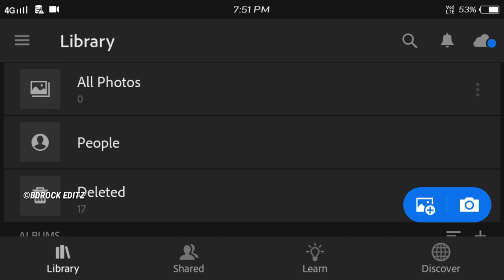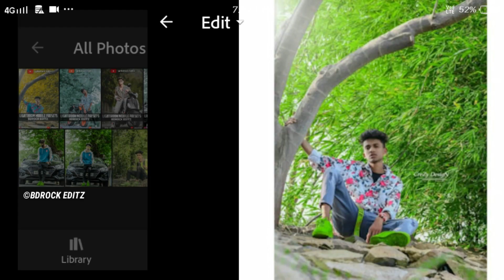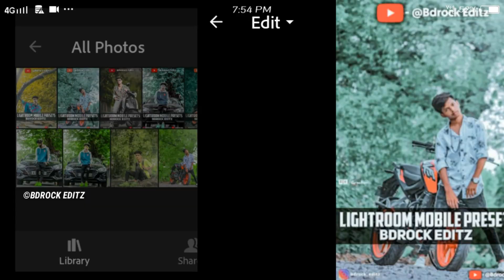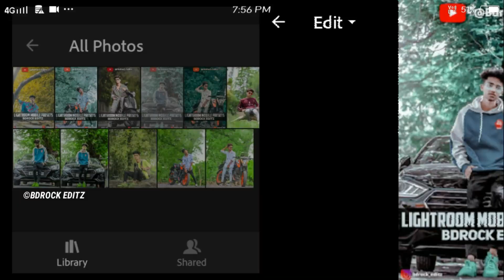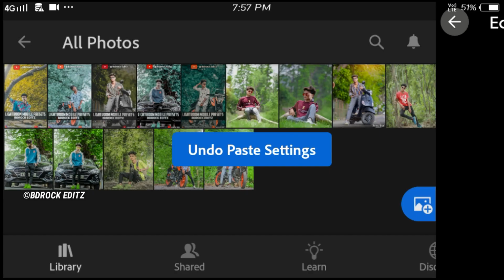5 Amazing Colour Lightroom Dng Presets Free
🔽Download 🔽

2 ▶Presets Download -️

🔽MUST WATCH 🔽

🔽More Lightroom Presets 🔽

lightroom presets
lightroom par photo edit kaise kare
presets download for lightroom
Bdrock Editz
best lightroom presets
presets download
presets urban
presets
‌Photo editing kese Karekaise lightroom XMP Presets
best color effect photo editing lightroom mobile preset tutorial lightroom photo editing 2020